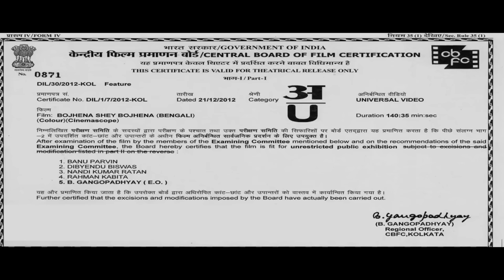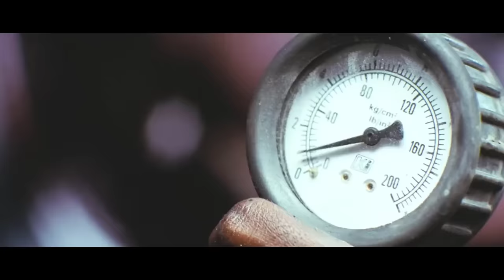Bojhena Shey Bojhena (বোঝেনা সে বোঝেনা) | Soham & Mimi | Abir & Payel | Bangla New Movie 2023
দুই নাস্তানাবুদ প্রেমিক, কেমন করে শায়েস্তা হল দুই প্রেমিকার হাতে?
Watch Bojhena Shey Bojhena.

Credits:
Film : Bojhena Shey Bojhena
Starring : Soham, Mimi Chakraborty, Abir Chatterjee, Payel Sarkar & others.
Producer : RM Multimedia
Presenter : Shrikant Mohta & Mahendra Soni
Direction : Raj Chakraborty.